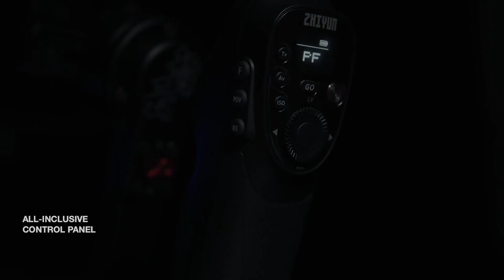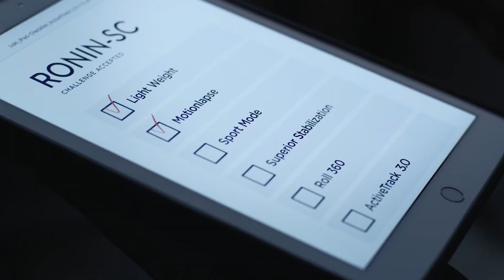Comparazione DJI Ronin-S vs Zhiyun Crane 3 e Ronin-SC vs Weebill LAB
Il panorama video non è mai stato così attivo, grazie a video/fotocamere e gimbal sempre più avanzati ma comunque relativamente economici. L'avanzare di questa costante sfida ha portato alla creazione di quattro particolari prodotti che andremo a confrontare in questa guida all'acquisto: i primi, rappresentati da DJI Ronin-S e Zhiyun-Tech Crane 3 LAB, sono dedicati al professionista esigente che non vuole compromessi; gli altri invece, DJI Ronin-SC e Zhiyun-Tech Weebill LAB, per chi ha bisogno di mantenere ridotto l'ingombro del proprio equipaggiamento senza rinunciare alle prestazioni.